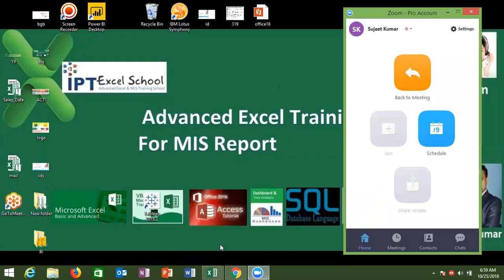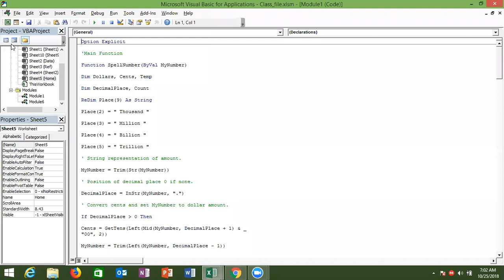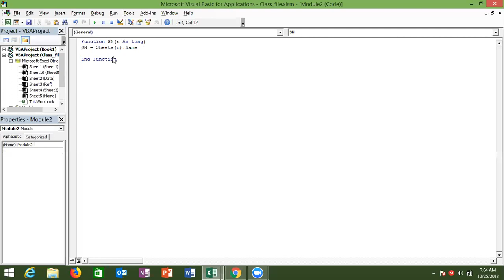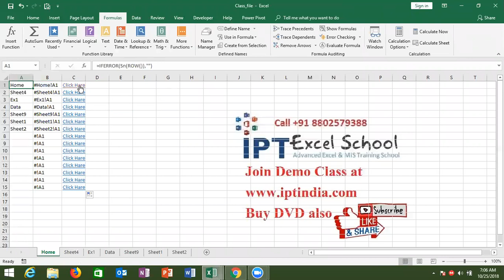Advanced Excel Training Call +91 8802579388